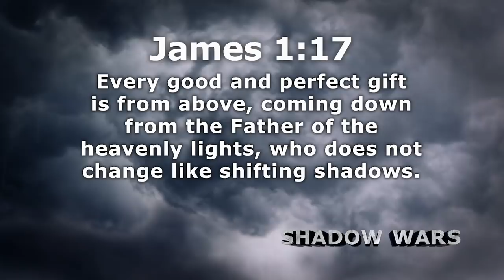God Loves You More